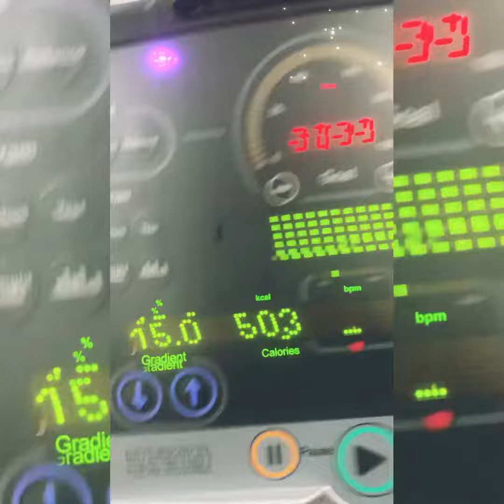COVID19 Exercise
Fifth element

Earth is considered "north"; Fire is "south"; air is "east"; Water is "west", while the fifth element is the "spirit", "soul". Fifth Element is the "spiritual force" that Earth, Air, Fire, and Water descend from.

*Babylonian 5 Elements

1-wind
2-fire
3-earth
4-sea
5-sky

*Medieval Alchemy

The number of traditional elements in medieval alchemy varies from 4, 5 or 8. The first four are always found. The fifth, aether, is important in some traditions. Sulfur, mercury and salt are classical elements.
1-air
2-fire
3-water
4-earth
5-aether
6-sulfur
7-mercury
8-salt

*Greek 5 Elements

1-air
2-water
3-fire
4-earth
5-aether

*Chinese 5 Elements - Wu Xing

1-wood
2-water
3-earth
4-fire
5-Metal

*Japanese 5 Elements - Godai

1-air
2-water
3-earth
4-fire
5-void

*Hindu and Buddhist 5 Elements

1-Vayu (wind or air)
2-Ap (water)
3-Agni fire)
4-Prithvi (earth)
5-Akasha (sky)

*Tibetan 5 Elements (Bon)

1-air
2-water
3-earth
4-fire
5-aether